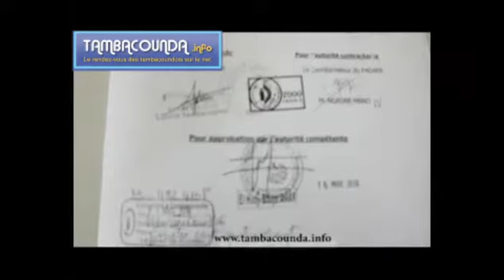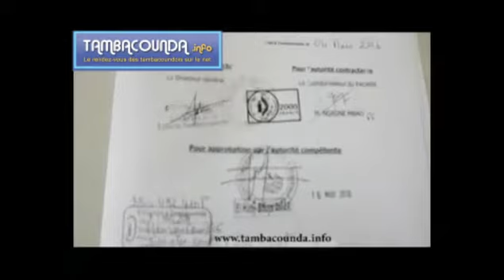CONF PADAER TAMBA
Conférence de presse du PADAER